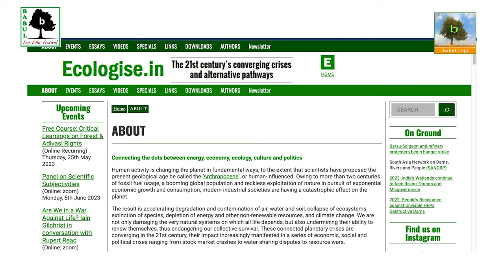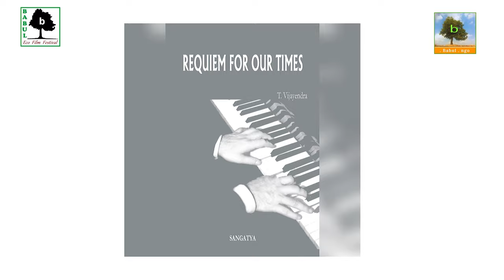Vijayendra T | Lifetime Achievement VULTURE AWARD 7th BABUL ECO FILM FESTIVAL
Vijayendra Tungabhadra was presented with Lifetime Achievement Award 2023 by Babul ngo on the closing day of 7th BEFF Babul Eco Film Festival 5 June 2023 World Environment Day.
T. Vijayendra was born in Mysore in 1943 and brought up in Indore and got
BTech in Electronics  in 1966 from IIT Kharagpur. As sustainability became a major issue, he was involved in organic farming and related environmental issues. The environmental concerns motivated him to work on climate and resource depletion issues. The latter led him to understand the issues of fossil fuels – their relation to global warming and to the crisis of energy & capitalism.

He is a founder member of Peak Oil India and Ecologise. In 2016 he initiated the Ecologise Hyderabad, conducted several workshops at Lamakaan and other places on rain water harvesting, energy and transport. In 2017 he spent a year celebrating the Bicentenary of the Bicycle. Vijayendra neither took a driving licence nor did he ever drive a fossil fuel-based vehicle..
Vijayendra is a prolific author and has self published more than a dozen books and booklets. His booklet, Kabira Khada Bazaar Mein: Call for Local Action in the Wake of Global Emergency, has been translated into Kannada, Bengali and Marathi. His last book ‘Vij Utopias: Dreams of Local Future’, which has 12 short stories, is an entertaining book full of hope and energy in these dismal times.
We wish Viju a more healthy and productive life.